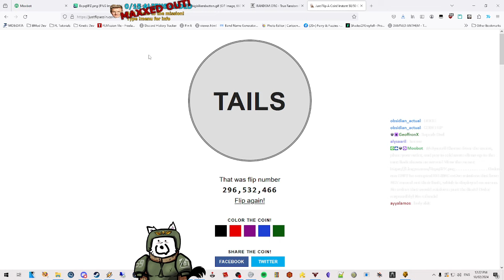XCOM Kitchen Run 4 Mission 29 Op. Severed Hawk